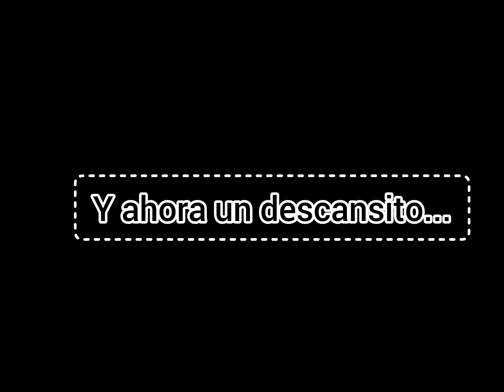Alma Enamorada (Detrás de cámaras) | Poker de Reinas 2023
Hola! Somos sus amigas Poker de Reinas, les compartimos este pequeño Vlog! Donde los siguientes videos conocerán un poco más de nuestra vida cotidiana y detrás de los escenarios!
Gracias por su apoyo incondicional!

Gracias a quienes ya nos siguen!